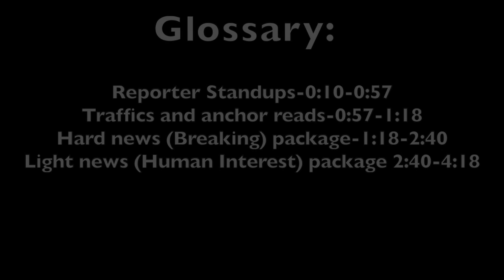David Kaplan Reporter Reel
This reel is a compilation of standups, interviews, traffic hits, in-studio live shots and news packages from my 2015 Summer internship at KCRA-NBC3, Sacramento and from time as a photographer at KERO-23ABC, Bakersfield, Ca.